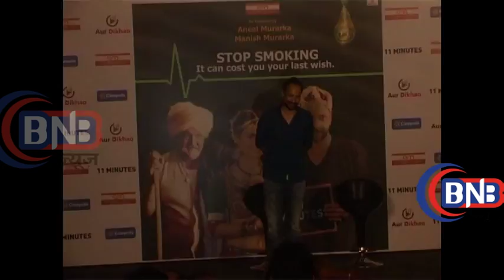launch Of "Quirky" Anti Smoking Film With Sunny Leone & Deepak Dobriya || Part 1